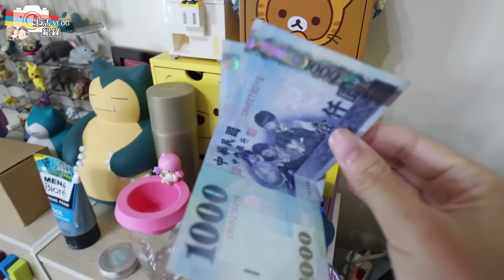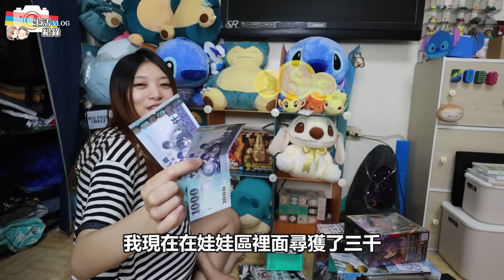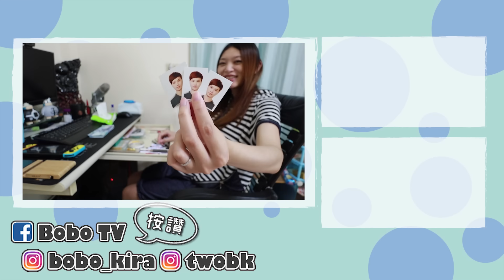發現另一半偷藏20000元私房錢 直接拿來存自己戶頭【Bobo TV】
沒想到在家裡也能賺到20000元阿
看來我要常常在家整理東西了 哈哈

Bobo TV專屬連結
透過這個連結註冊還有$100獎勵金！

最近很多人私訊問我們夾娃娃機檯位置